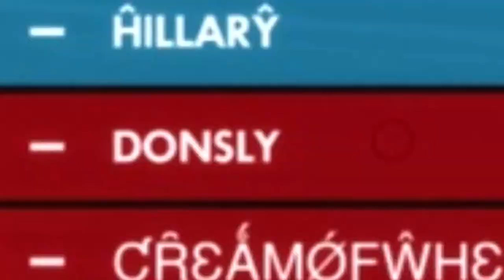PSA :: I PLAYED WITH THE VIDEO GAME DUNKEY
Video game dunkey is a fantastic boy who is more famous than ninja AND HE DOESNT EVEN PLAY FORTNITE OK? YES THANK U 40 SUB SPECIAL I HOPE I GET TO PLAY WITH HIM AGAIN